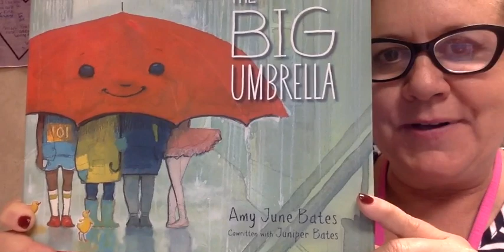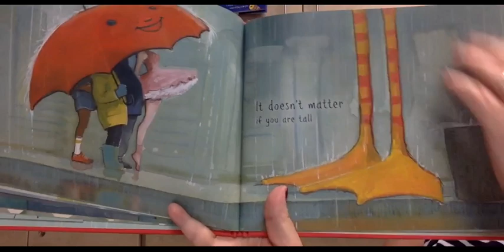The Big Umbrella